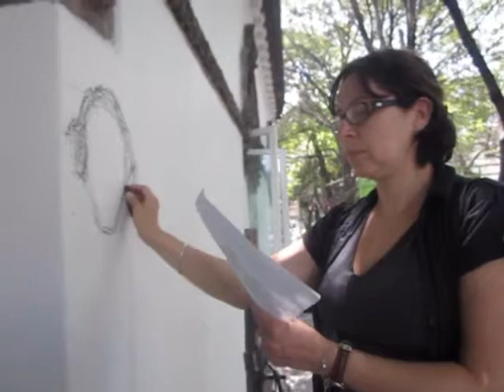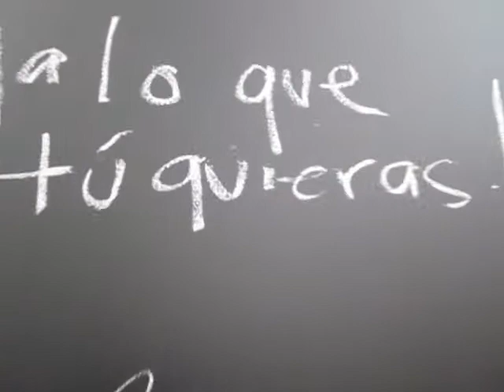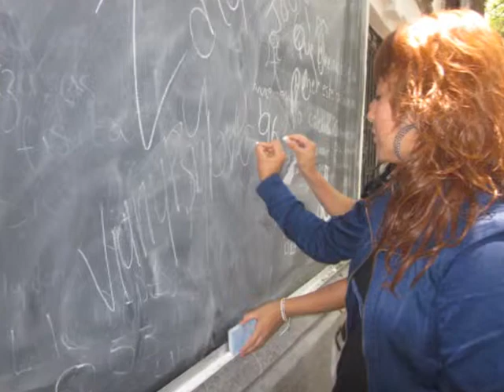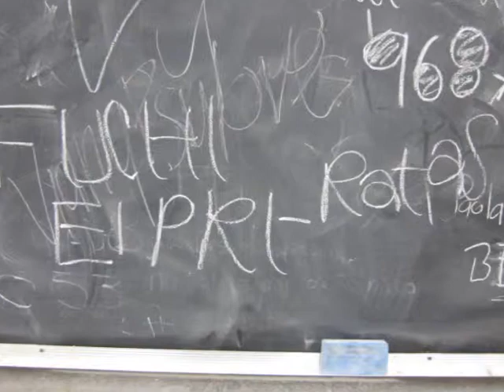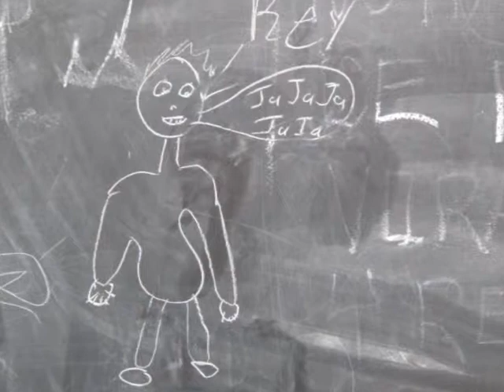Eugenia Benabib Intervenciones en muros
Intervenciones en muros proyecto de Eugenia Benabib en la colonia Roma